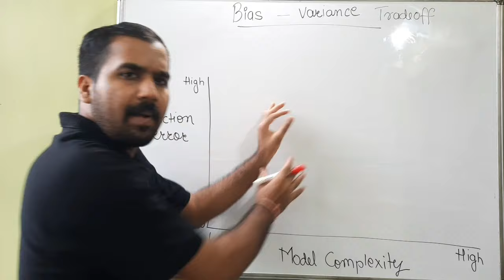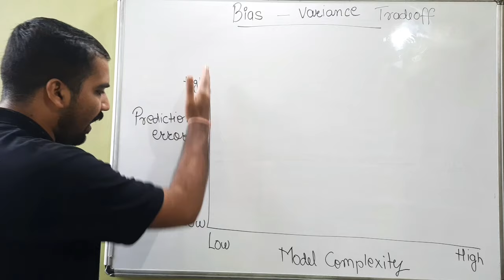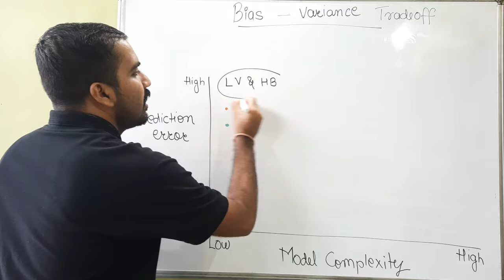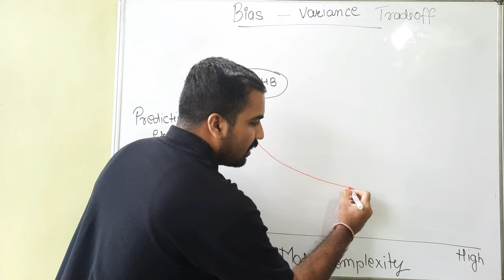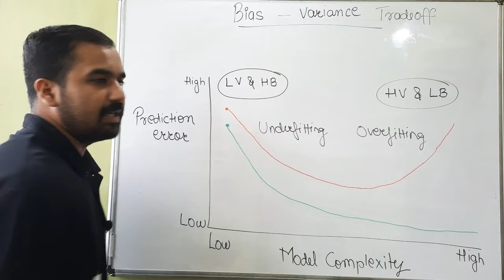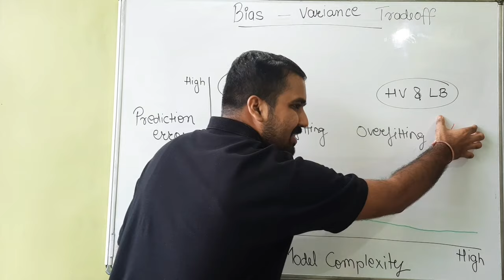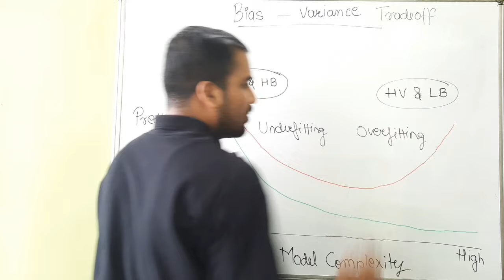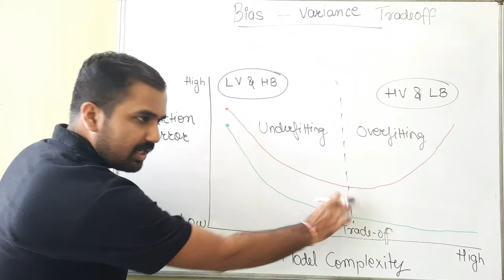Bias-Variance Trade-Off Explained in Hindi l Machine Learning Course